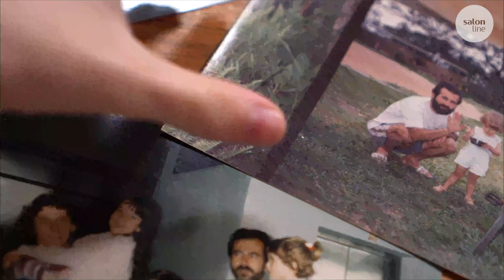O amor que tenho por meu pai, com Louie Ponto | Fala Aí, Embaixadores | Salon Line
O Senhor Ponto é o tipo da pessoa calma, tranquila e que representa muito amor e gratidão na vida de Louie. Sua timidez, bem parecida com a de sua filha, não permitiu que ele estivesse presente no vídeo, mas ficou nítida a quantidade de carinho em todas as palavras.

Vamos atender ao pedido de Louie e deixar uma mensagem linda para o Senhor Ponto?